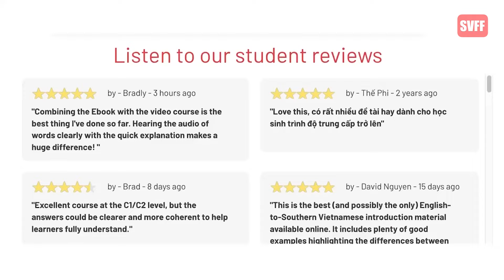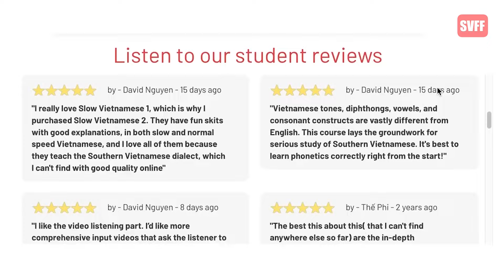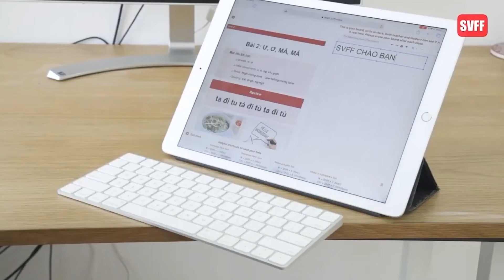Exploring Vietnamese Dialects: Hue Vietnamese vs. Saigon Vietnamese - Part 2/3 | Learn Southern Viet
Chào everyone! In this video, we explore the unique ways people express emotions in different Vietnamese dialects, focusing on the Southern dialect. Learn how to say "Wow, that's amazing!" and "Oh my goodness!" in both Saigonese and Hue Vietnamese.

This is perfect for language learners and anyone interested in Vietnamese culture!

Timeline:
0:00 - Introduction
0:45 - Detailed exploration of "đẹp dữ"
1:13 - Learning phrase "Wow, That's Amazing"
2:10 - Introduction to second phrase "Oh my God, Oh my goodness"
3:15 - Third expression exploration
4:06 - Summary of expressions learned
5:00 - Cultural significance of expressions
5:25 - Conclusion and invitation for feedback
6:31 - Invitation to join a free 30-minute trial

🎈 For Skype private lessons, Register here to have a free 30-mins trial